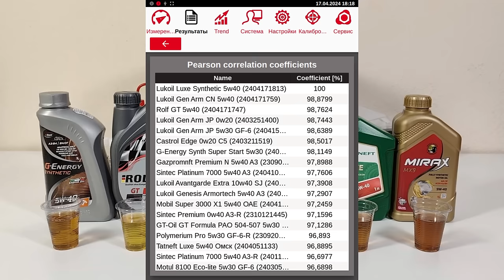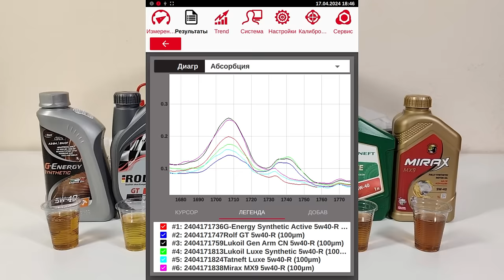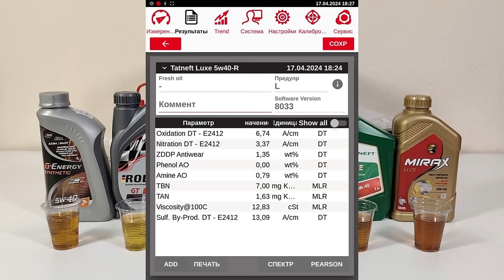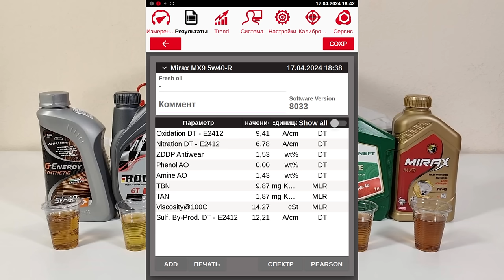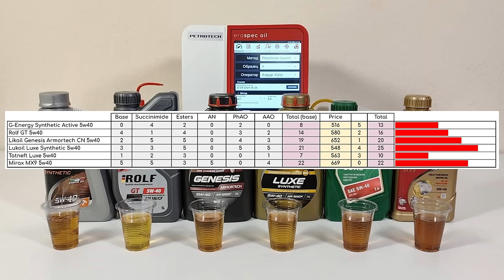Сравнение составов масел 5w40 (G-Energy, Rolf, Lukoil, Tatneft, Mirax)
Очередное видео из серии сравнительных тестов, свежих масел.
В тесте представлены 6 масел;

1. G-Energy Synthetic Active 5w40
2. Rolf GT 5w40
3. Lukoil Genesis Armortech CN 5w40
4. Lukoil Luxe Synthetic 5w40
5. Tatneft Luxe 5w40
6. Mirax MX9 5w40

Масла сравниваются по качеству базы, дорогим и премиальных компонентам и стоимости за литр (на Озоне).
По каждой категории, выставляется оценка от 1 до 5 (где 5 максимальная, за первое место) и далее все суммируется с учетом стоимости.
Каждый из Вас, может внести посильный вклад, в приобретение образцов, для следующих сравнений
Будут сравнения разных допусков, продуктов и производителей.

Заранее благодарю Все поддерживающих.